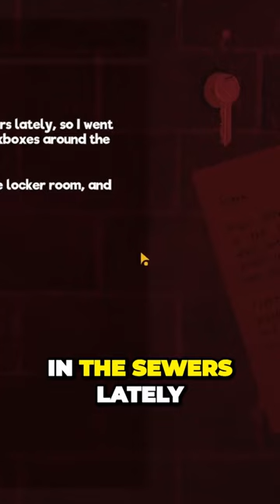Secret Fuses in Basement Lock Boxes Puppet Storage Explore | My Friendly Neighborhood